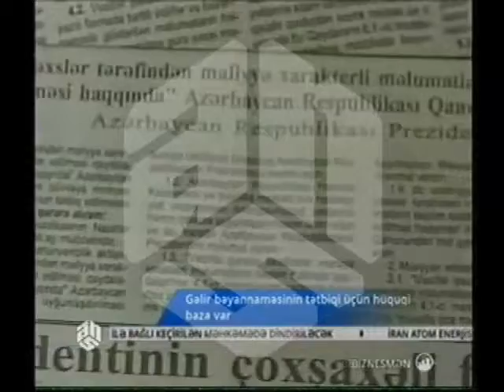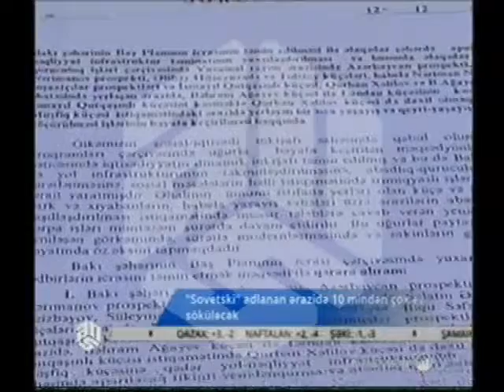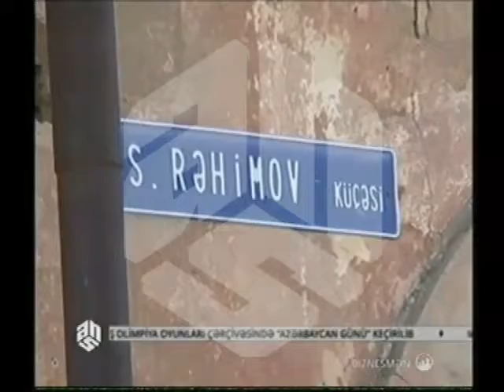ANS TV BiznesMən 09 02 2014